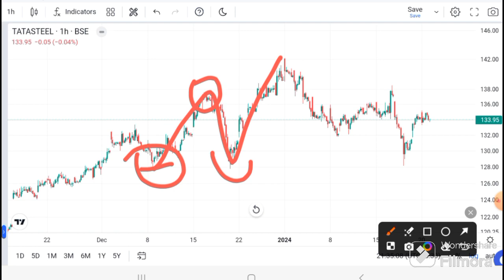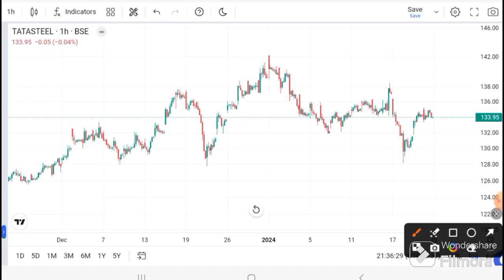Tata Steel news today | Tata Steel latest news | Tata Steel Analysis I Tata Steel target